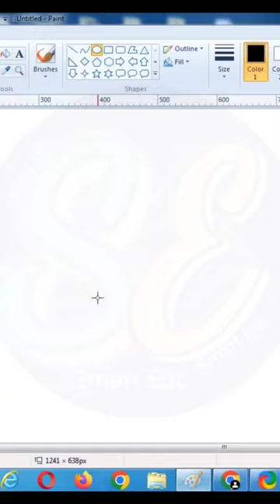How to draw desktop computer 🖥️ 💻 PC in MS Paint